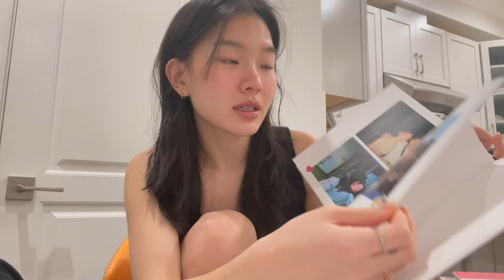VALENTINE’S DAY VLOG 💌 making vday treats, brunch, pizza night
here’s a lil valentines day vlog! a cute lil day w my bf :)